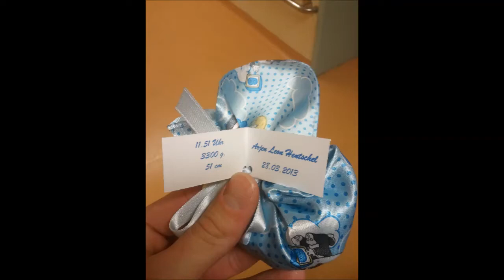Arjen Leon - Babylove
The circle of life - Der Kreislauf des Lebens

Nicht immer läuft alles so nach Plan, im Leben, wie man sich das vielleicht erhofft.
Es passieren Dinge, die mehr Trauer hervor rufen und das Leben in Frage stellen.

Doch dann sieht man genauer hin und stellt fest, dass das Leben doch so voller Wunder ist und das Leid, das man empfindet, von diesen Wundern besiegt wird.
Das Wunder des Lebens. Einem Geschenk das Jeder in sich trägt und von dem Jeder gebrauch macht - wie auch immer man es anpackt.

Hier ein paar Einblicke in eines meiner größten Wunder - Das Leben.